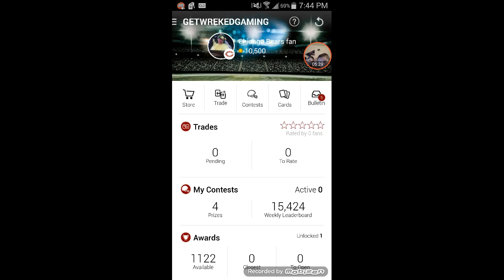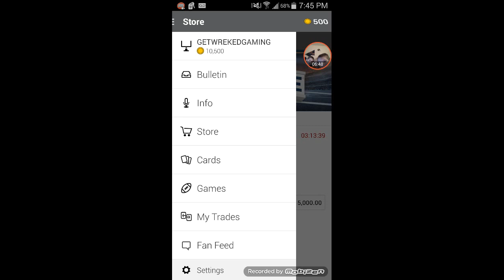Tournament drive and some packs